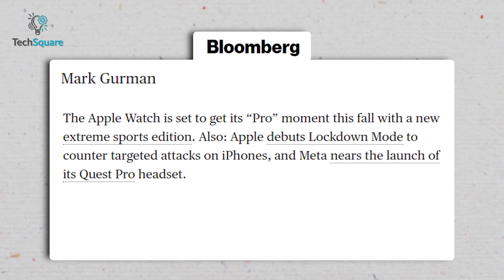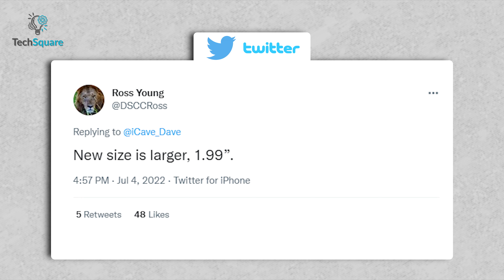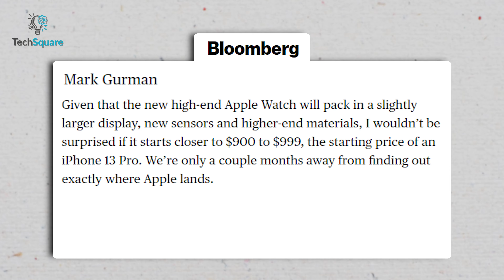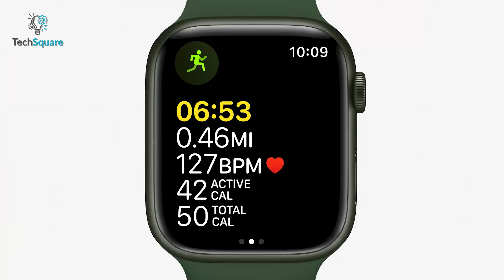Apple Watch Pro Leaks - $999 Apple Watch?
Apple watch series 8 is expected to have a newer rugged apple watch edition, and in this video, we have shown the latest apple watch pro leaks based on leaks and rumors.
Follow us for updates:
Intro and Animation Credit:
***Video Source:
Apple